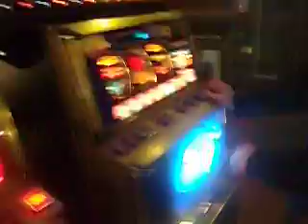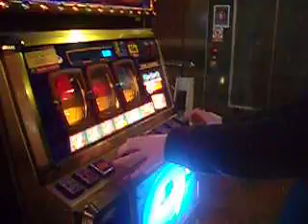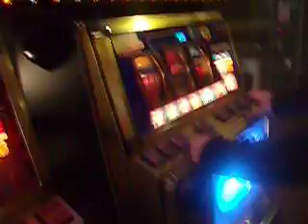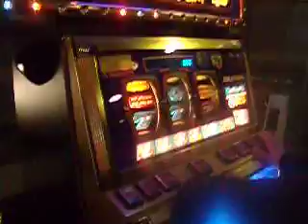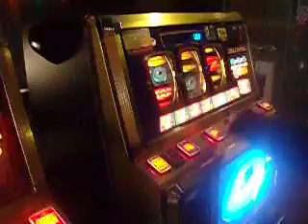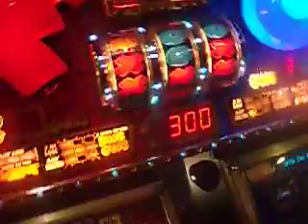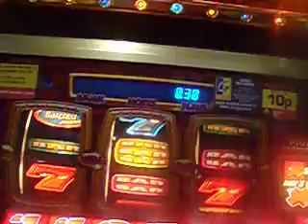Barcrest-Xs and Os-On the Take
It's lunchtime and this machine is hungry. Trying to get a streak, but its playing crap, this is what the machine can be like when on the take. There is a board at the end though